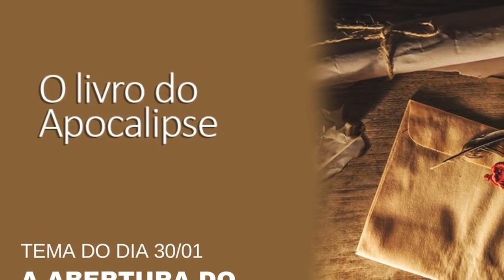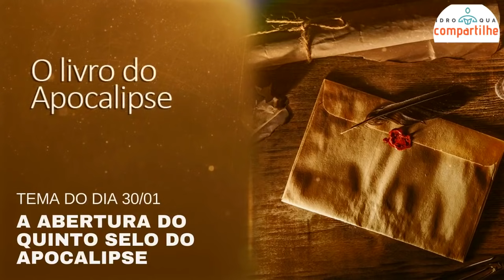A abertura do QUINTO SELO do Apocalipse - Lição da Escola Sabatina com Leandro Quadros - 2019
Forte abraço!

Leandro Quadros
apologética
Bíblia
Adventista